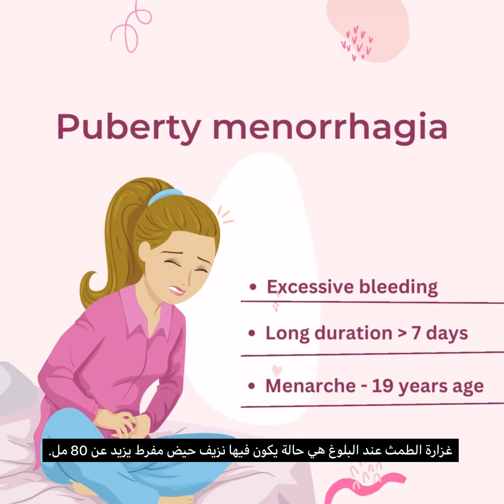Puberty menorrhagia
تعتبر غزارة الطمث عند البلوغ مشكلة صحية كبيرة في الفئة العمرية للمراهقين وقد تتطلب الحالات الشديدة القبول ونقل الدم. أخصائية أمراض النساء والتوليد الدكتورة جياسري إم إس ، مركز بدر السماء الطبي ، صحار ، تشرح الأسباب الكامنة وكيف يمكن علاجها.
Puberty menorrhagia is a significant health problem in adolescent age group and severe cases may require admission and blood transfusion. Specialist Gynaecologist and Obstetrician, Dr. Jayasree M S, Badr Al Samaa Medical Centre, Sohar, explain the underlying causes and how it can be treated.